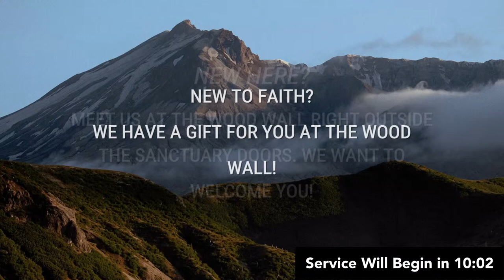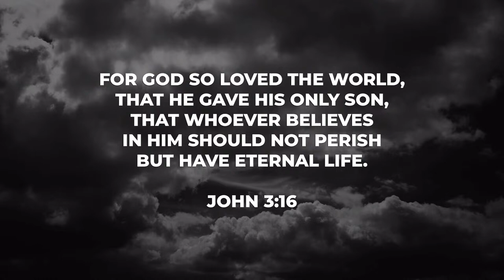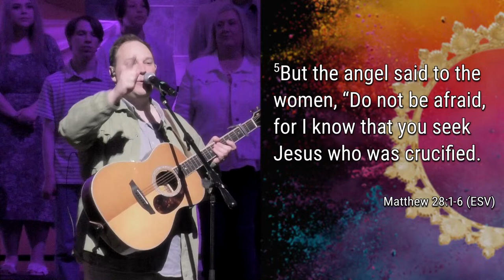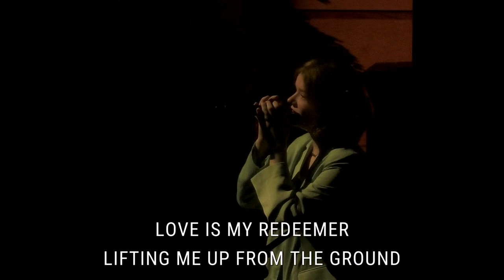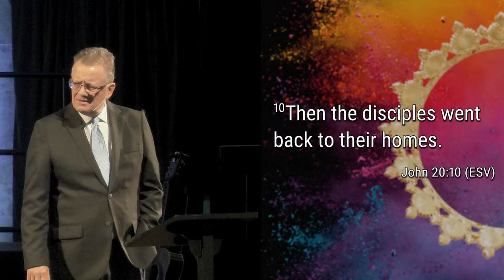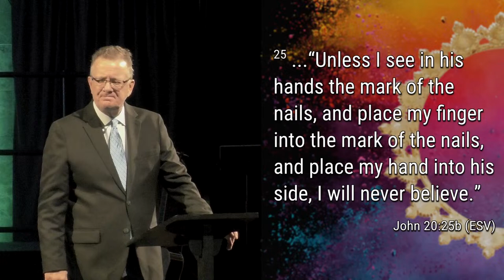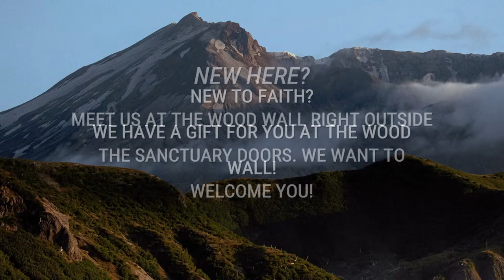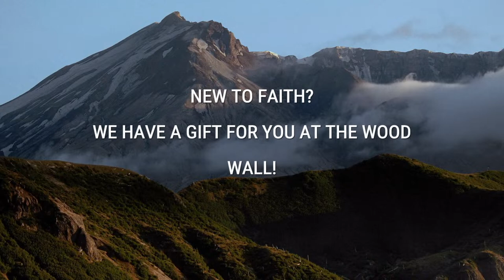They Just Went Home - Easter 2024 | John 20:1-10 | Chapel Hill Church Gig Harbor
📖👀🏃‍♂️: Mary discovers the empty tomb, leading Peter and John to investigate.

🙋‍♀️🌅💔: Jesus comforts Mary in her sorrow at the empty tomb.

😨🚪✝️: Jesus appears to the fearful disciples behind locked doors.

🤔❓🔎: Thomas doubts but eventually believes after seeing Jesus' wounds.

👦🏃‍♂️🏃‍♂️🌄: A father and son run to see the empty tomb in Jerusalem.

🙏🚪🔓: Jesus wants you to embrace the resurrection's power. Do not leave unchanged.